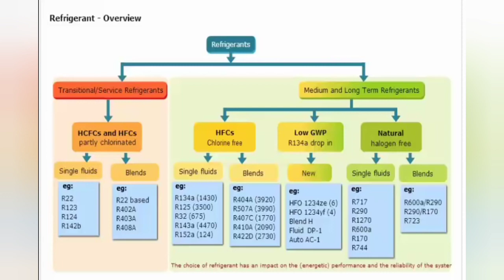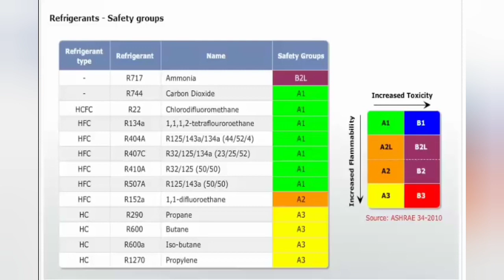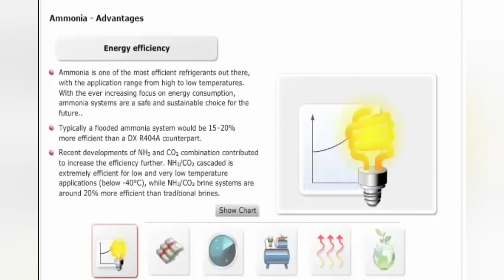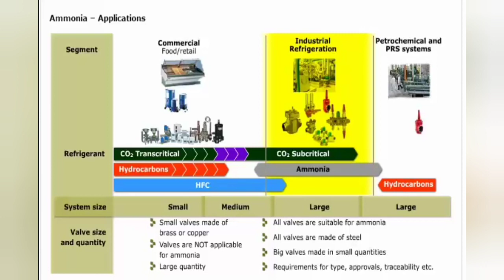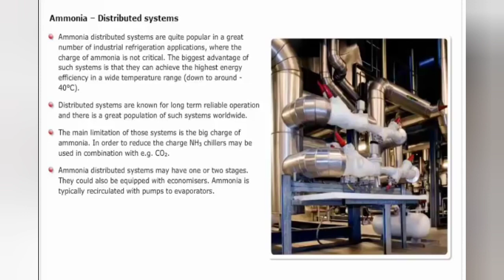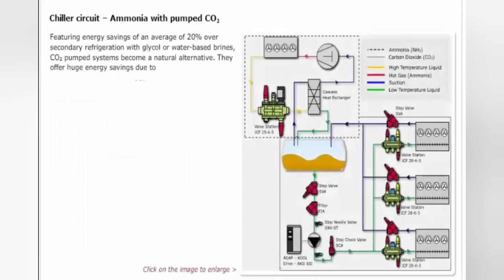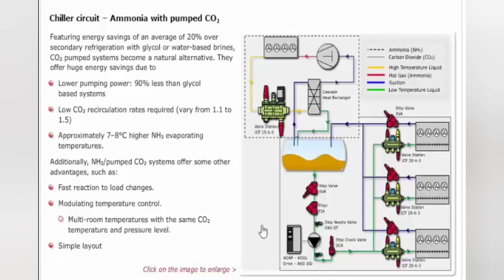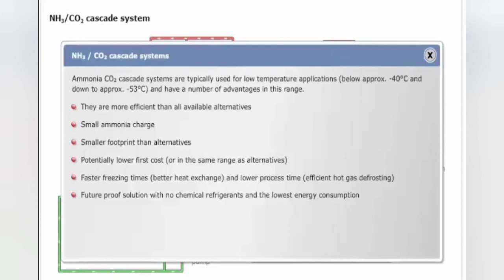Ammonia Refrigeration System - How Its Work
This Video We Completely Explained How Ammonia Refrigeration System Working.